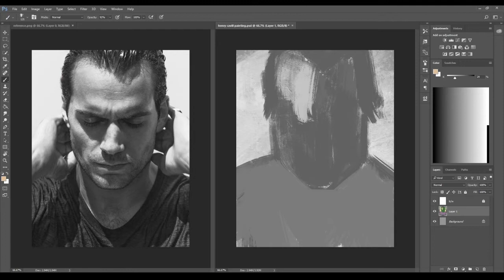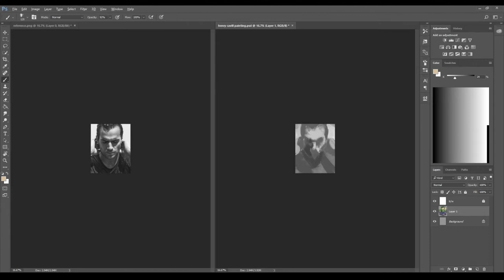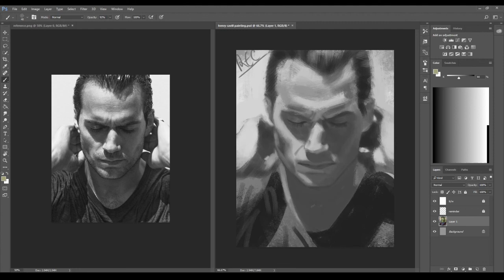Henry Cavill Digital Painting. Timelapse.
Portrait (value) study of Henry Cavill.

This is a scheduled video.

If you have any feedback, please let me know. I won't be able to answer them till July, 2021 though. If you don't want the songs to be in this video, you as well will have to wait till then, unfortunately.

Songs
Model planes hands of a craftsman by Greyflood
Ready to make way by Greyflood

Now go and let the legend come back to life. Also have a nice day!